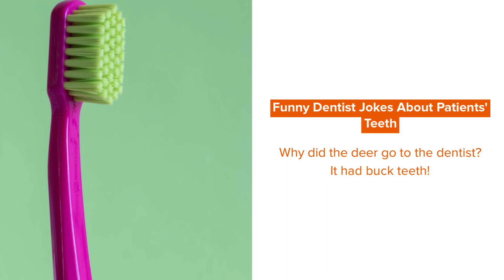Hilarious Dentist Jokes For Kids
Looking for a list of jokes you can really get your teeth into?

If you love a great dentist joke then brace yourself for a hole lot of laughs with six-teeth-rific dental jokes that are just tooth-punny for words.  In tooth, jokes this funny deserve to be crowned.